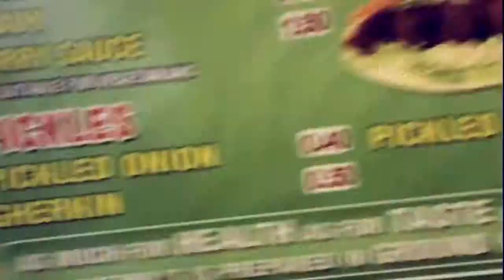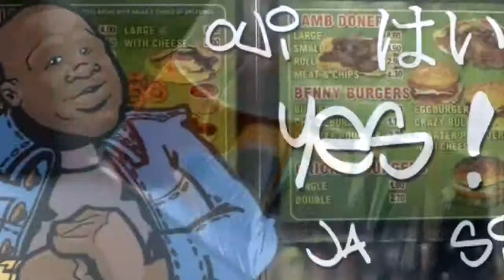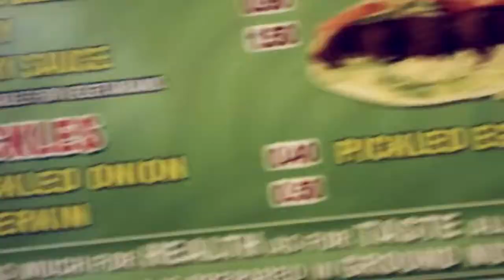Greasy Geezers vs Caveman Fry You Like Fish @ The Jam Official Video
Uploaded on 7 Aug 2011
[iTunes] Official Music Video for the single 'Fry You Like Fish @ The Jam' performed by Greasy Geezers.